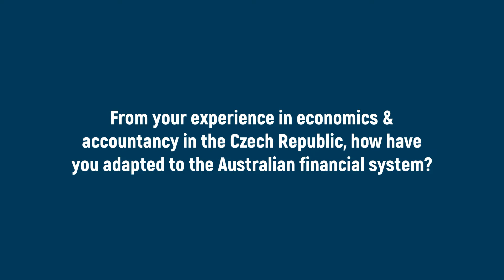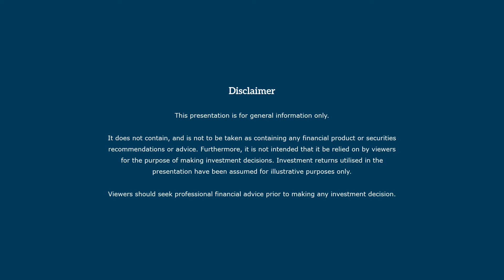Veronika Holubova (My Story) Alman Partners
Discover more about our expert team of Financial Advisers as they share their stories on why they have chosen their career paths, the finance industry, and what drives their passion for providing world-class investment solutions for our clients.